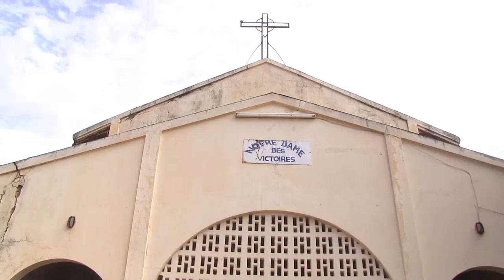MONSEIGNEUR ANDRE GUEYE THIES WF